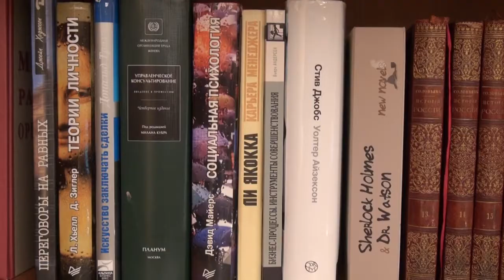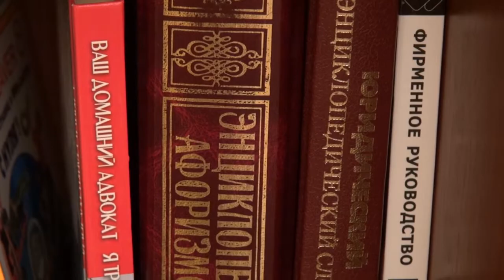Сафроненко дамский адвокат, про развод!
Сафроненко Иван, известный семейный адвокат, в доходчивой форме показывает, как понять, что развод насущно необходим. Или все-таки стоит подождать? Посмотрите и решите сами. Жду Вас на прием

Коллегия Адвокатов «Сафроненко»
Председатель Сафроненко Иван Александрович